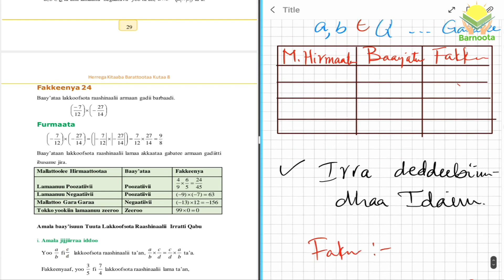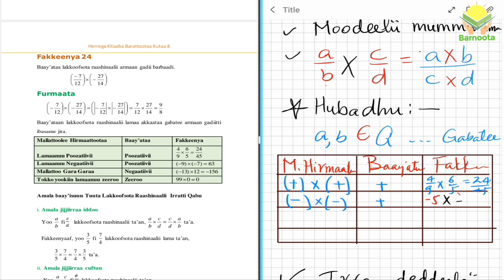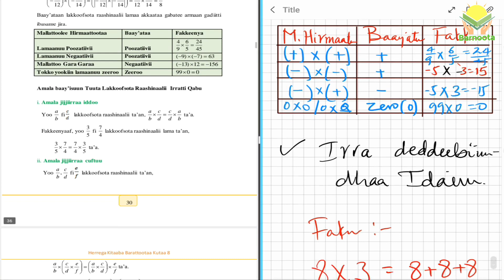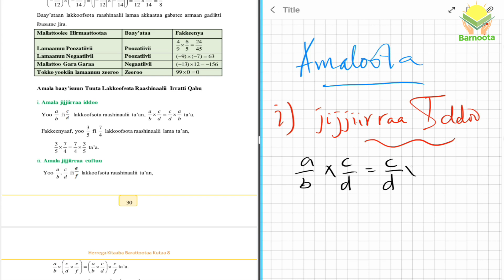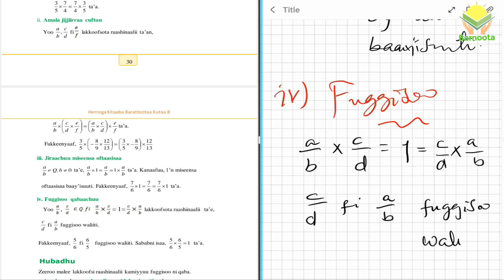@BARNOOTA:- Herrega Kutaa 8ffaa (Sagantaa 12ffaa)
BARNOOTA (Kallattiilee Hedduun)
Barnoota Herregaa Kut.8ffaa :- Lakkoofsota Raashinaalii (Kitaaba Barataa Fuula 27 - 32)